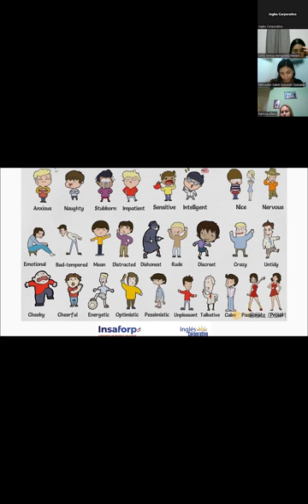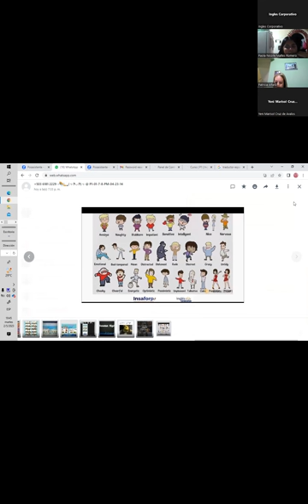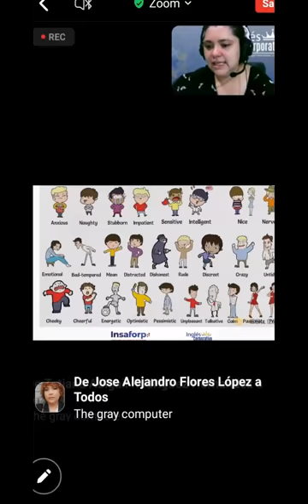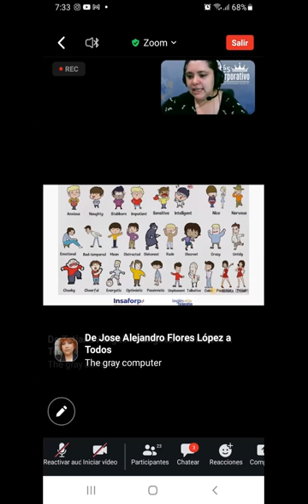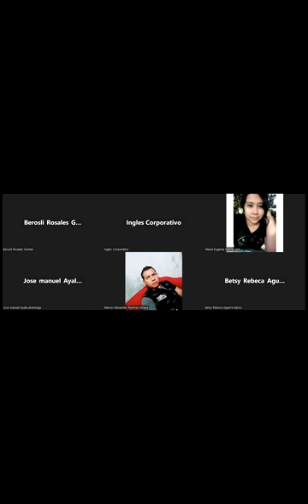SESION 9 - 02/05/2023 - FI-REGAL-01 - RODRIGUEZ - ADJECTIVES (PART 2)